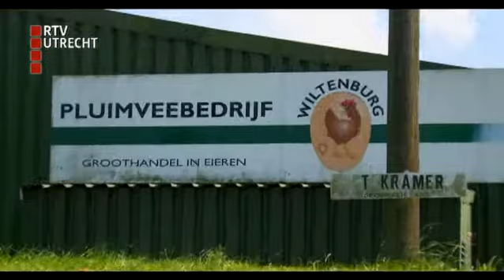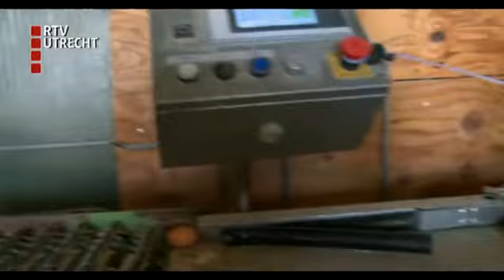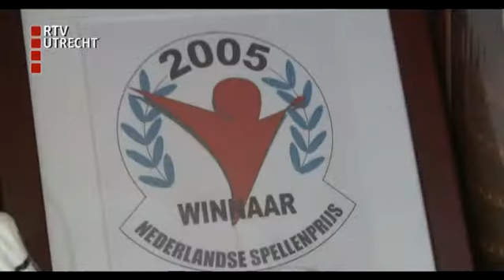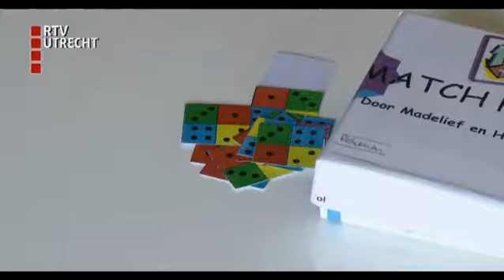NOON - do 11 jul 2013, 07:37 uur [RTV Utrecht]